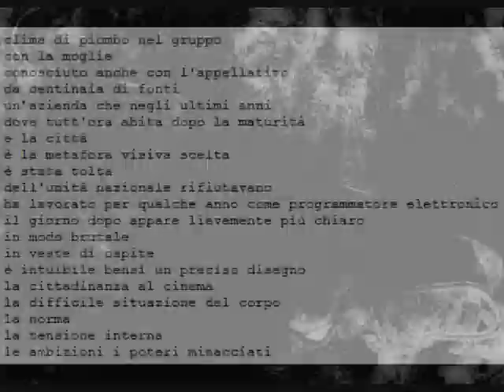noisecode x = city (exquirite exquis quick response)